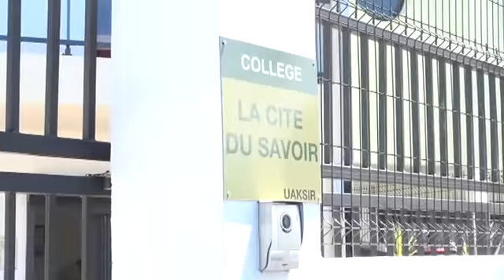College Cite Savoir prof anglais 2